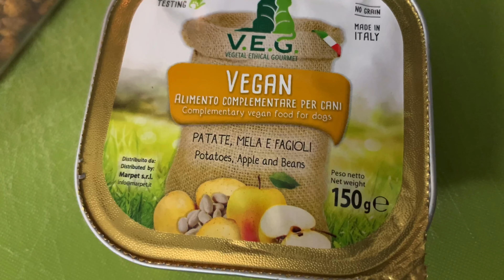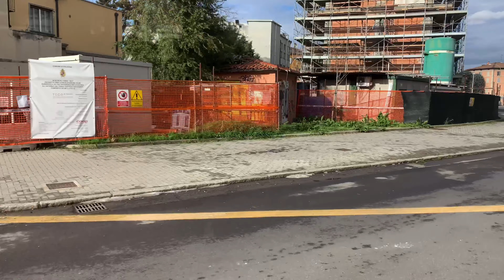🎄 Natale a Bologna 🎄VLOGMAS 2020 🎄 parte 2